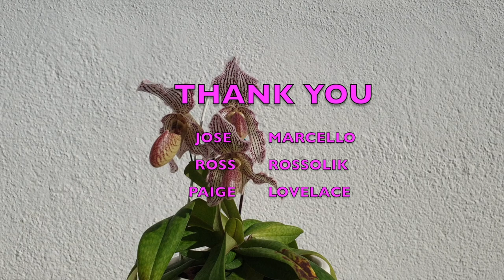SUBSCRIBERS INSPIRE| YOU COLOR MY LIFE, BLOOMS FOR YOU! Episode 24 🌸🌺🌼💐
IT'S TIME TO GIVE BACK TO YOU! ❤️ Here is a compilation of clips of some orchids that have bloomed recently and to some degree, are still in bloom! The best way for me to show my appreciation to my subscribers and viewers, is to dedicate a blooming orchid to you! This way I can film them at their prime and hope to give you the best visual of the blooms. 3rd week of January '21, it would appear that there is a lull on the bloom front. but... some gems are still performing and some gems have opened up, giving me the opportunity to post another BloomsForYou video. I hope that you continue to enjoy this series, and if you have not been named yet, please know that, I am taking notes of everyone who comments on my videos, so that eventually you will get an orchid blooming dedicated to you as well! I thoroughly enjoy watching buds develop, but now, with the added touch of knowing who I have allocated the blooms to, it gives me great pleasure when I see your comments while your buds are forming and being able to surprise you eventually! Thank you, everyone, for your support! Let me know if you want any additional information on any of the orchids featured here!
TIMESTAMPS:
00:00 - Blooms For You
00:23
02:23
06:24
11:06
15:34
My environment:
Mediterranean climate, hot summers and mild winters
45% - 85% humidity, with regular airflow
Orchid growing supplies:
                                  Seramis
                                  150 Winter, RO Water and KelpMax only